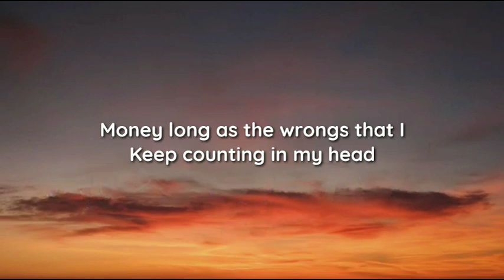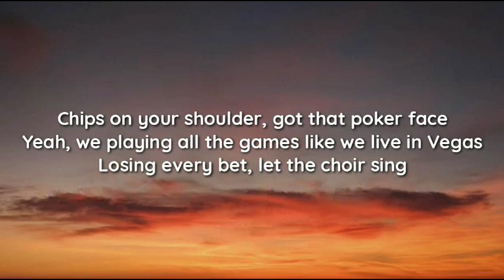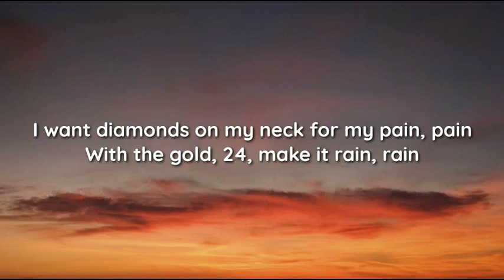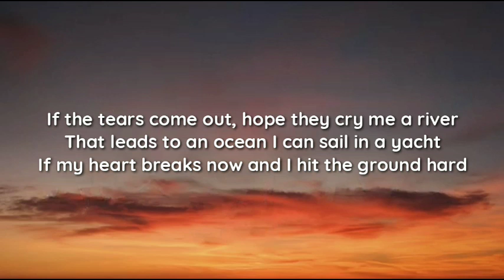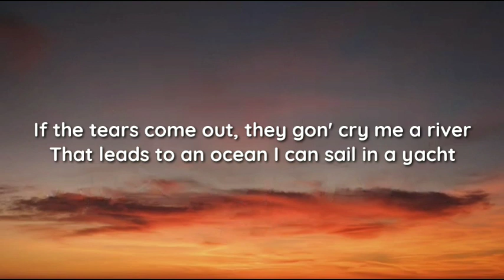ABIR - Yacht [lyrics]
lyrics

All this weight heavy like my chain
Pain as sharp like the nails I paint
Hair as long as the list of things
You do that drive me wild
Conversations don't make sense
Apologies won't wipe the debt
Money long as the wrongs that I
Keep counting in my head

If the tears come out, hope they cry me a river
That leads to an ocean I can sail in a yacht
If my heart breaks now and I hit the ground hard
I'ma eat real good, talkin' Michelin star
If there's lonely nights where I feel all alone
Hope it writes a good song that will buy me a house
If the tears come out, they gon' cry me a river

Mm-mm-mm-mm-woah-mm-yeah
Mm-mm-mm-mm-woah-mm-yeah

If time heals all then I want a Rolex
If we sleepin' under rugs then make sure it's Persian
If we're up in flames, let the choir sing everything we meant to say
Chips on your shoulder, got that poker face
Yeah, we playing all the games like we live in Vegas
Losing every bet, let the choir sing

(Sail in a yacht) Mm-mm-mm-mm-woah-mm-yeah
(I can sail in a yacht) Mm-mm-mm-mm-woah-mm-yeah
(I can sail in a yacht) Mm-mm-mm-mm-woah-mm-yeah (Sail in a yacht)

I want money, money, money for my pain, pain
Want the bills, throw 'em up, make it rain, rain
I want diamonds on my neck for my pain, pain
With the gold, 24, make it rain, rain
With the bills, throw 'em up, make it rain, rain